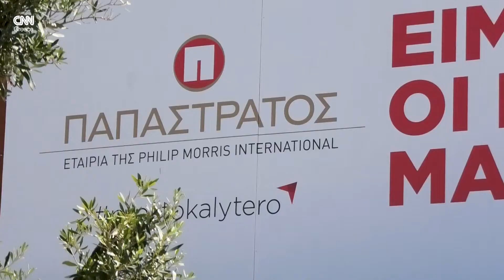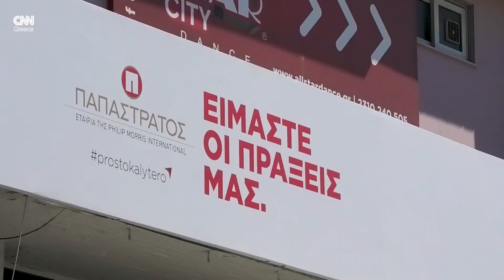Παπαστράτος στην 86η ΔΕΘ: «Είμαστε οι πράξεις μας»